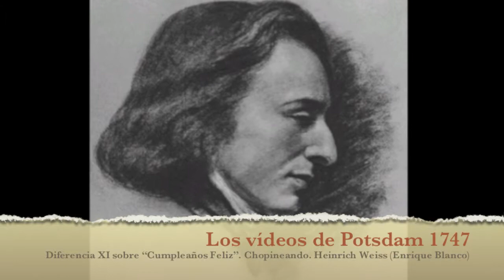Diferencia XI sobre "Cumpleaños Feliz". Chopineando. Heinrich Weiss (Enrique Blanco)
Más información /More Info at